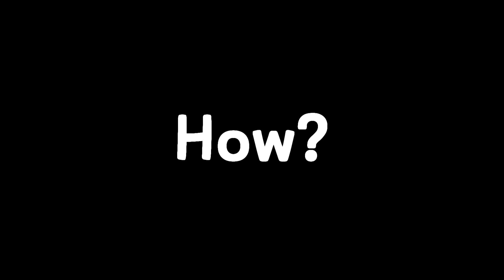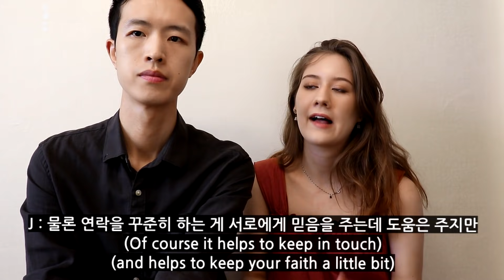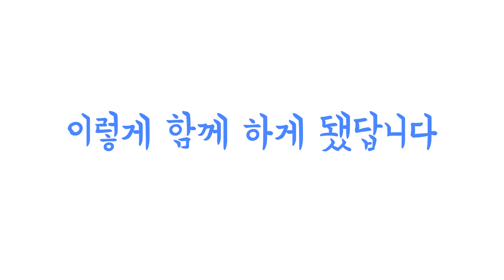[International Couple] How We Met / 첫 데이트부터 여친 부모님 만난 이야기까지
안녕하세요 D&J TV 구독자 여러분~!

오늘은 많은 분들이 저희에게 물어보셨던 질문 중 하나인 "두 분은 어떻게 만나셨나요?"에 대한 질문을 가지고 왔는데요! 첫 데이트부터 미국 여친 부모님을 만난 이야기까지..! 그동안 얘기하지 못했던 내용들 아래 영상에서 확인해보세요 :)